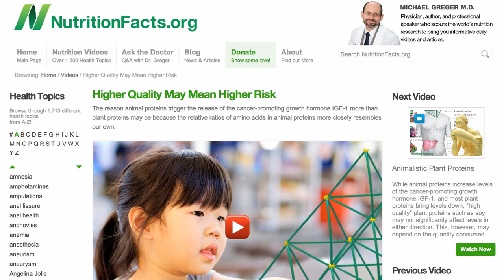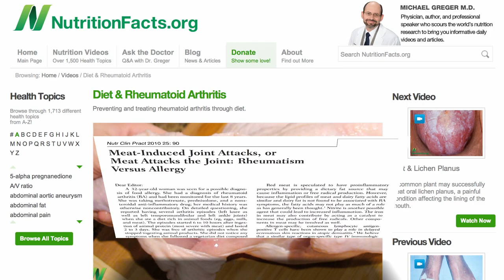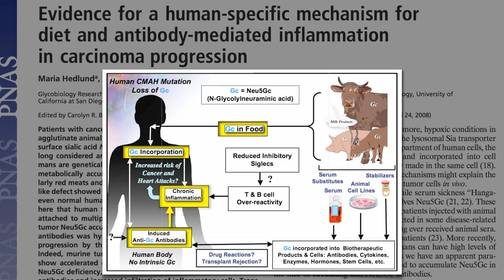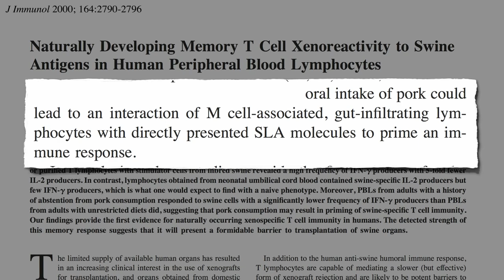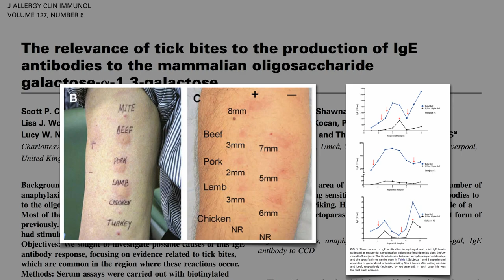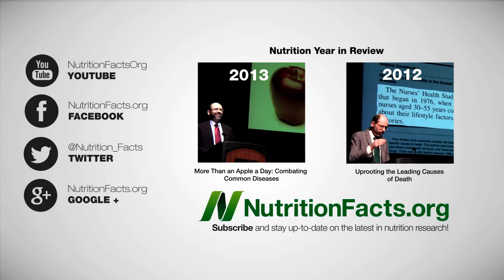Alpha Gal and the Lone Star Tick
DESCRIPTION: Our immune response against a foreign molecule present in animal products may play a role in some allergic, autoimmune, and inflammatory disorders. This reaction is thought to underlie tick bite triggered meat allergies.

Here are links to some of the videos I mentioned:
• Higher Quality May Mean Higher Risk (http:/

I wonder if alpha gal is playing a role in the improvements in arthritis and Crohn's on plant-based diets: Dietary Treatment of Crohn's Disease and Diet & Rheumatoid Arthritis

In my next video, Tick Bites, Meat Allergies, and Chronic Urticaria, I explore the role these tick-bite induced allergies may play in the development of chronic hives and other allergic skin reactions in children.

Have a question for Dr. Greger about this video? and he'll try to answer it!

Image Credit: braker, Vicki & Chuck Rogers, DixieDolphin, Andrew St. Clair, PROYECTO AGUA** /** WATER PROJECT, ZEISS Microscopy, reinajaponesa, Armed Forces Pest Management Board, DailyM: ferrie=differentieel & Jöran Maaswinkel, and gregory.ackland via flickr; Rezowan and Evan-Amos via Wikimedia; and Centers for Disease Control and Prevention’s Public Health Image Library (PHIL) via Wikimedia.